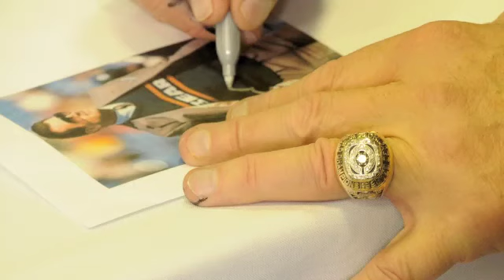Matt Ferguson photographs Coach Mike Ditka .m4v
Coach Mike Ditka was the subject of noted Chicago photographer Matt Ferguson.
Ditka appears at a upscale auto store for a photoshoot and autograph signing.
Estimates had 600 -700 people meeting the coach over 4 hours. Another 300 to 400 late comers watched through the window. Thanks to Motor Werks of Wheaton Illinois.   mattferguson.com  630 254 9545